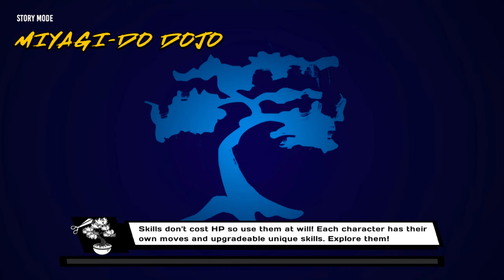Cobra Kai TKKSC PC Miyagi do NG+ Ep17 Windfond Dr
Cobra Kai The Karate Kid Saga Continues PC HDR 2K Using Mirllis Action
Miyagi do with Sam, Daniel LaRusso, Robby Keene, Demetri
Voiced by Valerie Rose Lohman, Ralph Macchio, Spencer Greene, Gianni Decenzo
New Game Plus Walkthrough with All skills Mastery Upgrade
Playthrough Ep17 Windfound Dr
Mini Boss Fight Nguyen Acrobatic Dude Leader